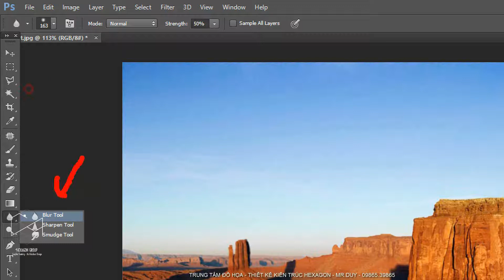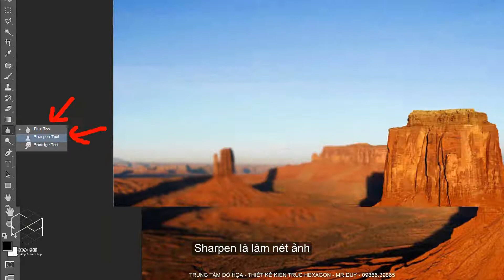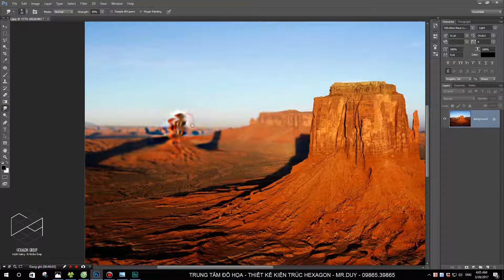Phần 1.16: Blur Tool - Sharpen Tool - Smudge Tool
Link tải bộ cài PTS:
Mr Duy
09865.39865